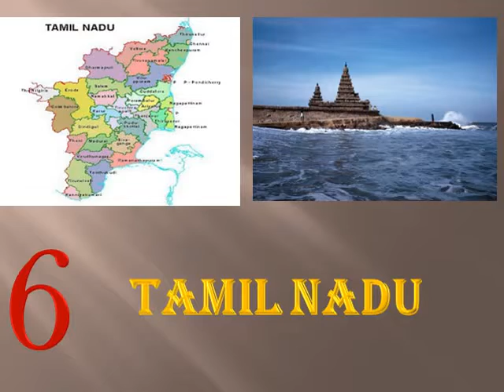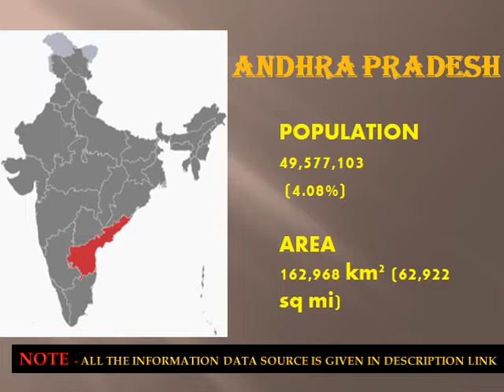10 POPULATED STATES IN INDIA ACCORDING TO THEIR AREA.{CAPACITY}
TEN POPULATED STATE IN INDIA ACCORDING TO THEIR CAPACITY (AREA).

1.Uttar Pradesh
2.Maharashtra
3.Bihar
4.West Bengal
5.Andhra Pradesh
6.Madhya Pradesh
7.Tamil Nadu
8.Rajasthan
9.Karnataka
10.Gujarat

AND ALSO LIKE OUR VIDEOS.